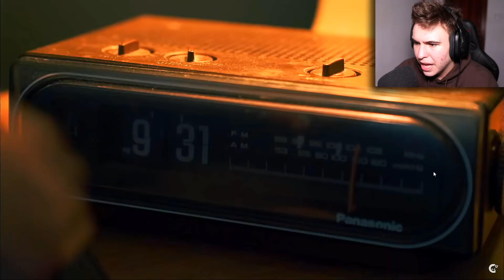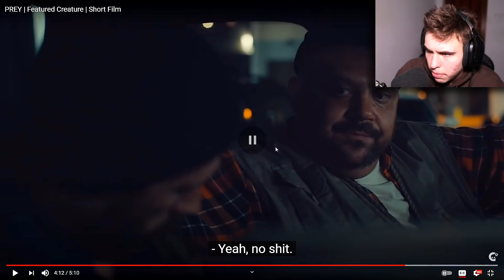dacă te trezești în pădure.. ești în pericol! Reacție Crypt TV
Scrie-mi la comentarii la ce mai vrei sa reactionez! 👀